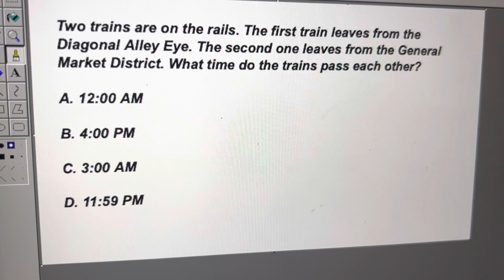TRoD part 6: Late For Work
It’s finally here! Part 6!